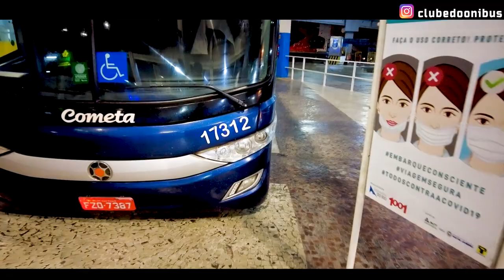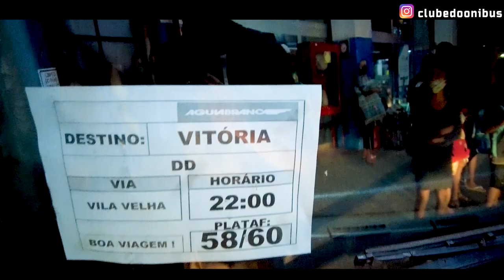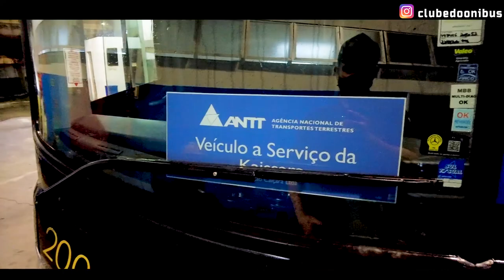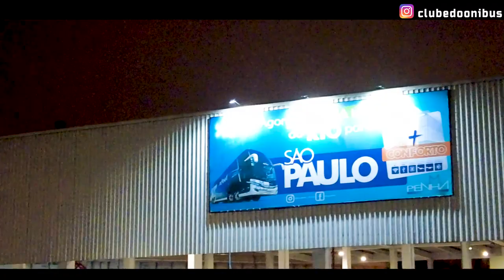MOVIMENTO DE ÔNIBUS NO RIO DE JANEIRO | EMBARQUE E DESEMBARQUE DE PASSAGEIROS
Acompanhe a movimentação de ônibus no Rio de Janeiro/Brasil. Destaque para os ônibus de dois andares com temas diversificados nas plotagens das carrocerias. Um detalhe que chamou a atenção nesse vídeo é a grande quantidade de ônibus de diferentes empresas fazendo a Rota, De Rio de Janeiro para São  Paulo.

Assista também a movimentação de ônibus em outra região, na cidade de Belo Horizonte

Empresas que aparecem durante o vídeo:

•Empresa: Expresso do Sul
•Empresa: Viação Águia Branca
•Empresa: WeMobi (Auto Viação Catarinense)
•Empresa: RioDoce
•Empresa: Viação Itapemirim
•Empresa: Águia Flex (Viação Águia Branca)
•Empresa: Viação Cometa
•Empresa: Expresso União
•Empresa: Expresso Adamantina
•Empresa: Auto Viação 1001
•Empresa: Nossa Senhora da Penha
•Empresa: Gontijo (finalzinho do vídeo)

Gostou?